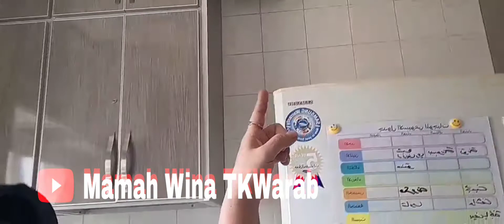Vlog Tkw Arab Membersihkan Dapur Di Waktu Libur Masak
assalamualaikmm teman"jumpa lagi dengan saya .dividio kali ini saya akan mereview membersihkan dapur disaat libur memasak.ok teman"simak vidionya sampai swlesai ya biar tau kesibukan saya naik turun tangga krna membersihkan bagian atas @MamawinaTKWarab